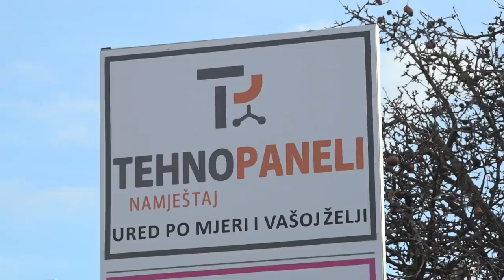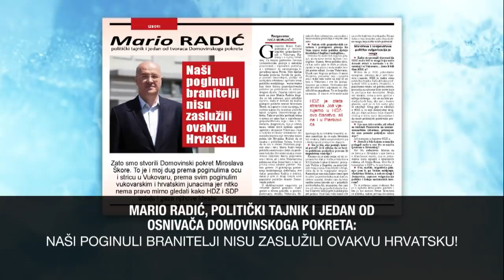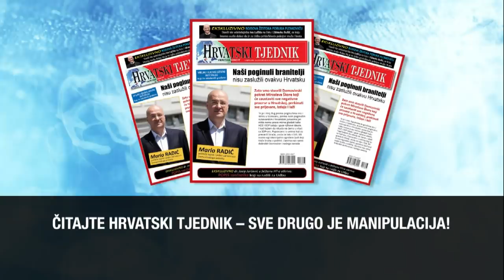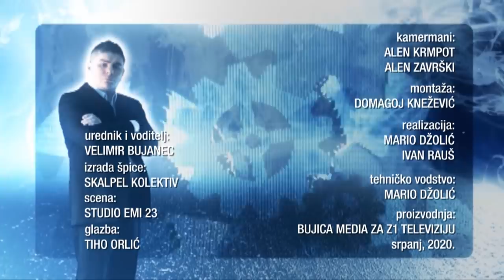BUJICA 01.07.2020. IVAN PENAVA I MARIO RADIĆ: STOP PUPOVCU, PLENKOVIĆU I SDP-u!